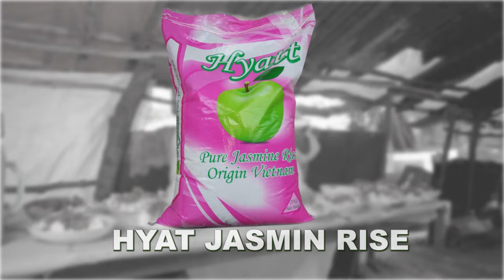ANGALIA MWANZO MWISHO UCHAGUZI ULIVOFANYIKA KINUNI